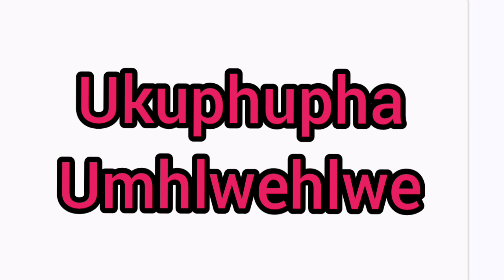Ukuphupha umhlwehlwe | Sichaza amaphupho